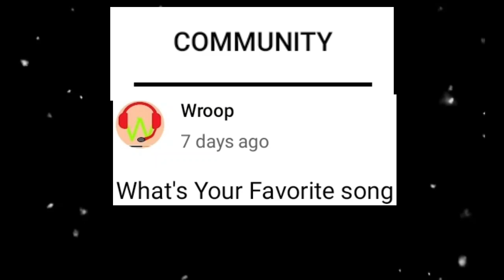Minecraft but if I Stop Singing, then video ki ho gayegi ending | Brown Munde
IN THIS VIDEO i am trying to singing until i get my goal. Whis is Diamond.